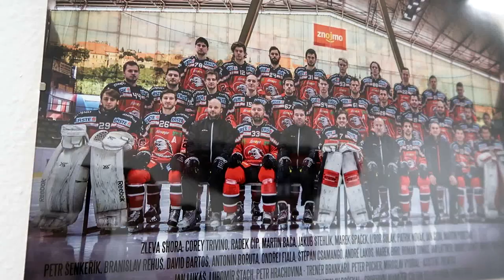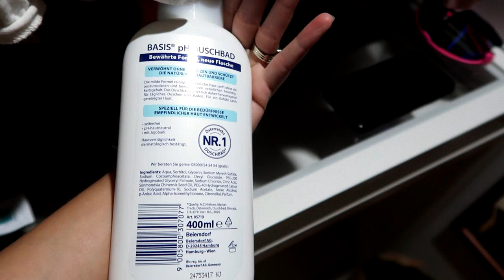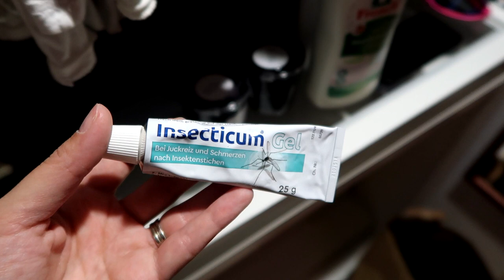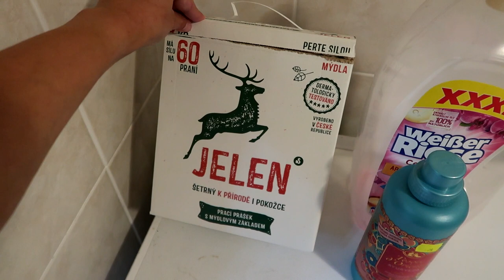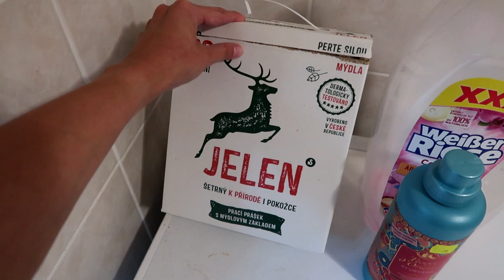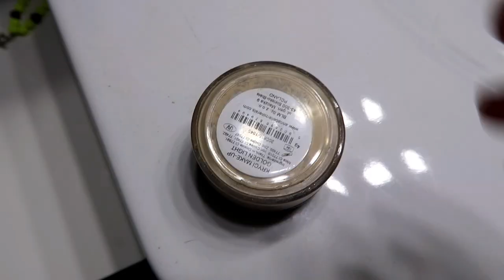VLOG #53 | MEGA HAUL, milované Znojmo, zahrádka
Uvidíte v něm mega haul nejen z Freeportu, jak mi roste zelenina na zahrádce a jak se mnou zamávalo teplo :) :) :)

Tak snad se pobavíte :D

Mějte se

Barbora Štach